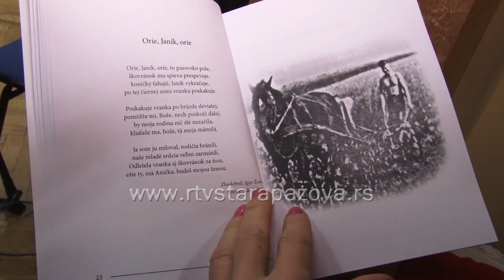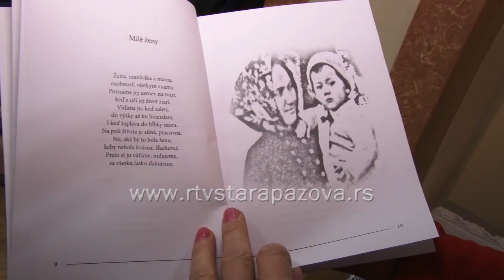Promocija knjige Marije Zaborski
U prostorijama SKUD-a Čmelik u Staroj Pazovi predstavljena je prva knjiga Staropazovčanke Marije Zaborski „Svoje se ne zaboravlja“. Ona je počela da piše u poznim godinama, a u svojim pesmama, molitvama i pripovetkama govori o svojim precima, koji su došli ovamo iz Slovačke, iznosi svoja osećanja kao žena i majka, ali  piše i o svom rodnom mestu koje mnogo voli.